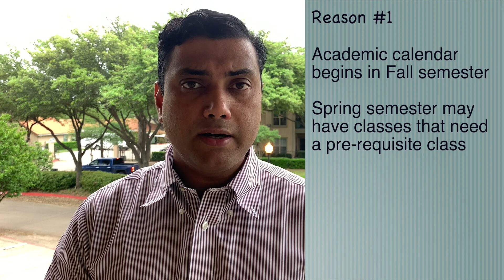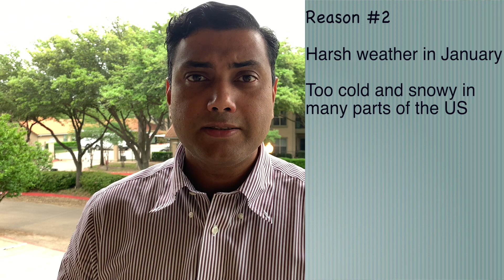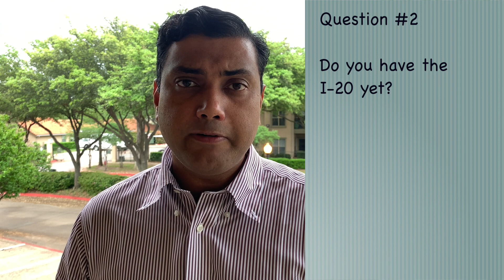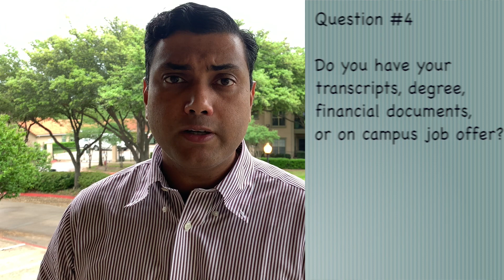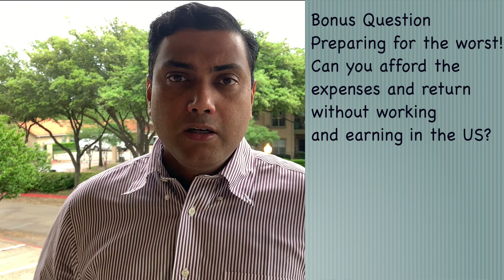Should you come in Fall 2020? क्या अब अमेरिका आना चाहिए? (Hindi)